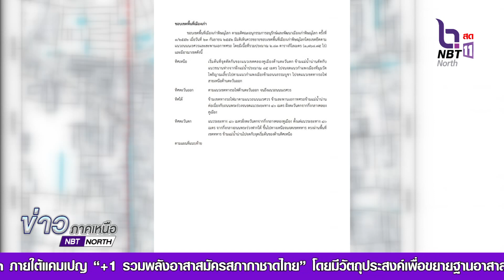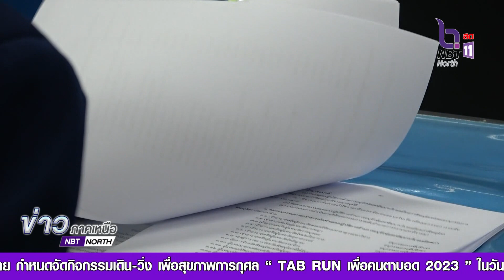เตรียมอนุรักษ์และพัฒนาเมืองเก่าพิษณุโลก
จังหวัดพิษณุโลกประชุมคณะอนุกรรมการอนุรักษ์และพัฒนาเมืองเก่าพิษณุโลก พร้อมพัฒนาเป็นแหล่งท่องเที่ยวเชิงประวัติศาสตร์มรดกโลก